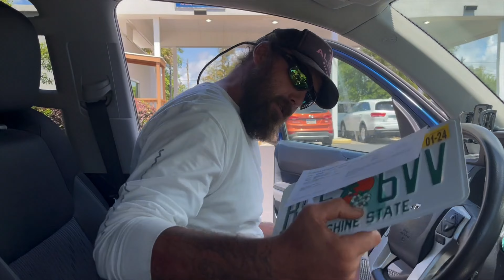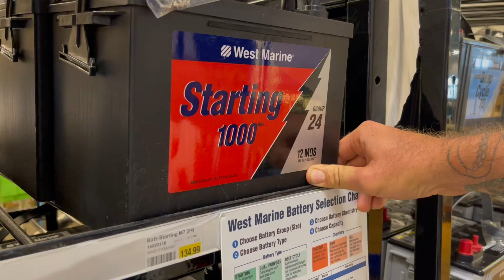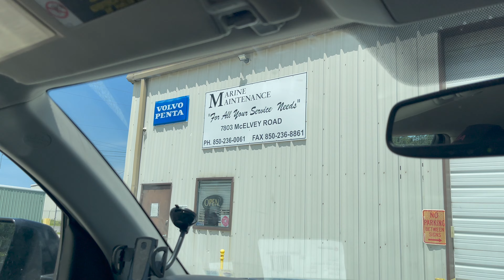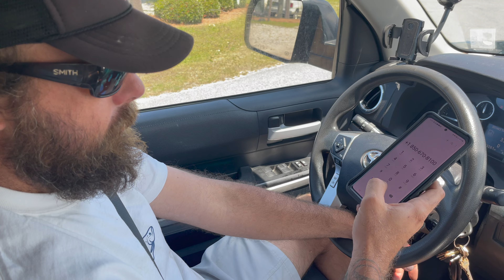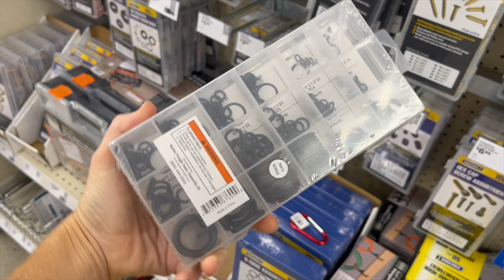We Pulled This KEY WEST STEALTH Out From Under a TREE Where it Sat For 3 YEARS! (Ep. 15)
In this episode, we drive to pick up Hal's older Key West Stealth flats boat, and then spend the following days trying to get it running! Siren takes on a new part time job as a boat salesman and we take a trip to West Marine for parts.

This video was shot on an iPhone 12 Pro Max with the internal microphone. We apologize for the low quality.